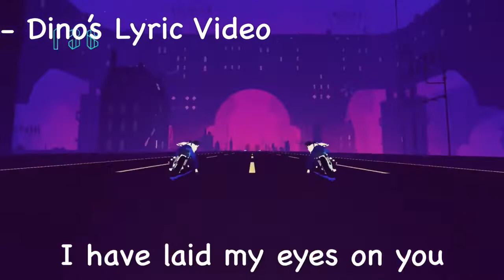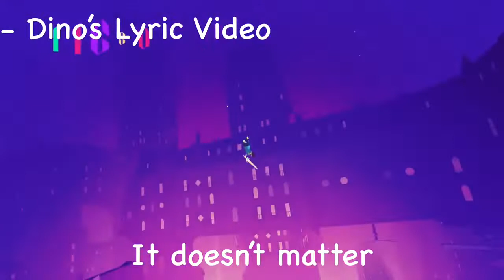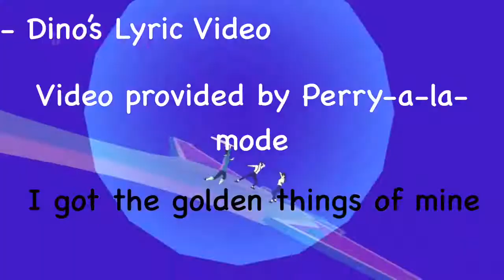[Sayonara Wild Hearts] Mine - Daniel Olsén, Jonathan Eng, Linnea Olsson - Lyrics Music Video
Video animated by Perry-a-la-mode